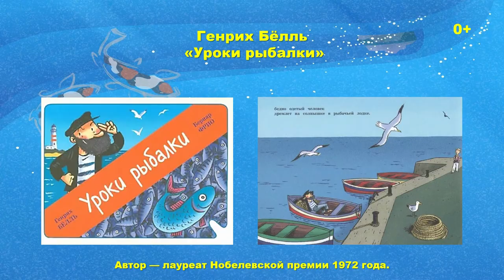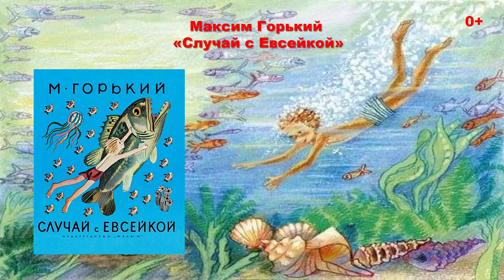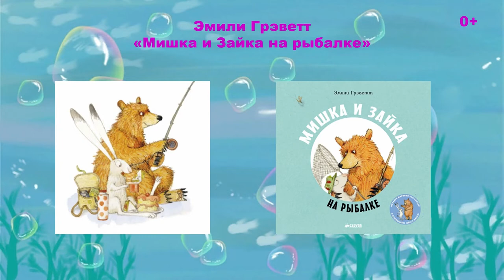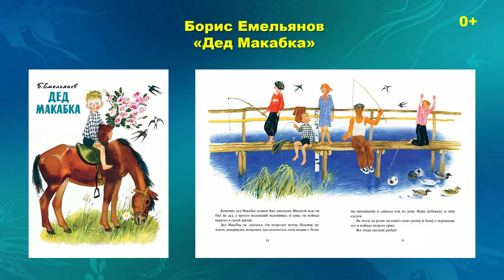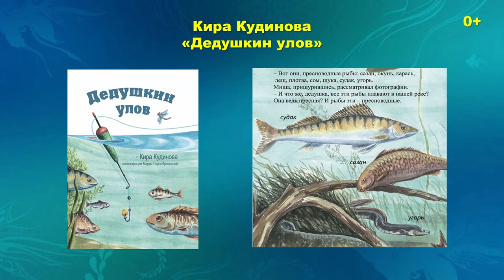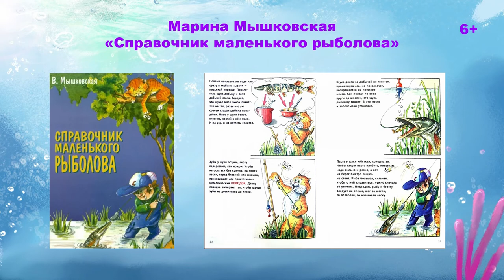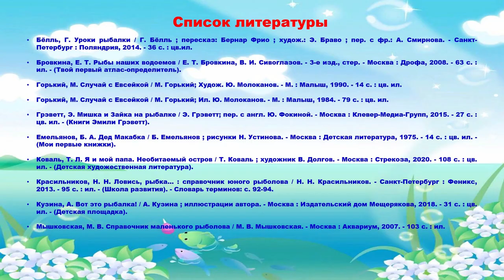Ловись, рыбка…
Обзор детских книг о рыбалке Городской детской библиотеки № 1 им. Е. С. Коковина